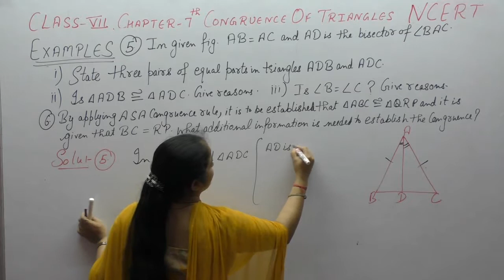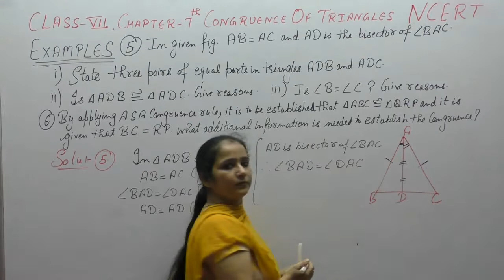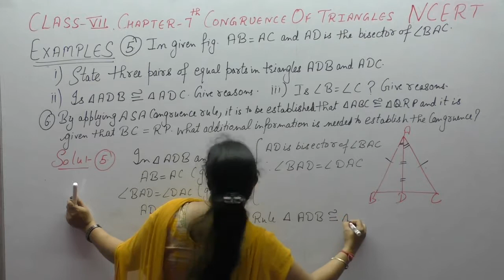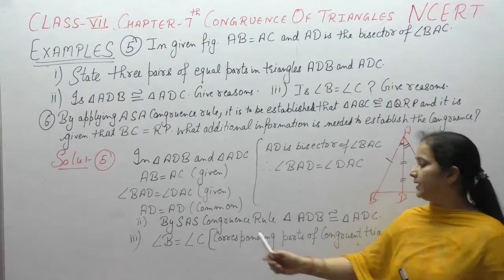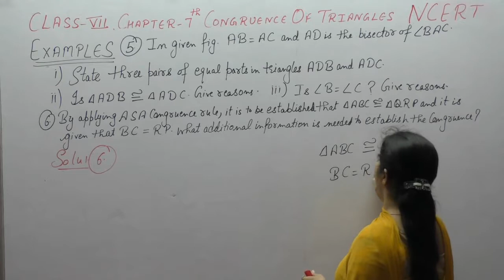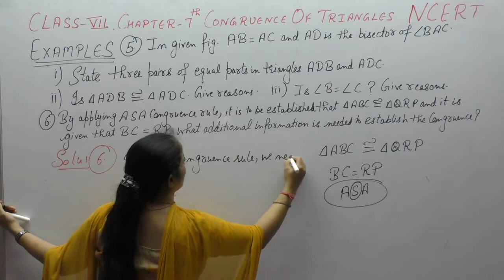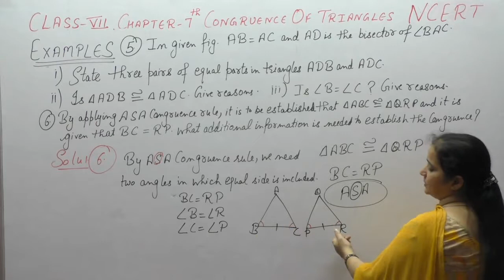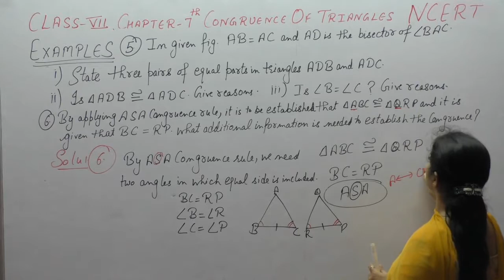Ncert Class 7 Maths-Chapter-7 Congruence Of Triangles (Video-14)Examples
This Video Contains Solutions of Congruence Of triangles Of Ncert Class  7 .This Video Contains Solution Of Examples - 5,6 of Chapter-7